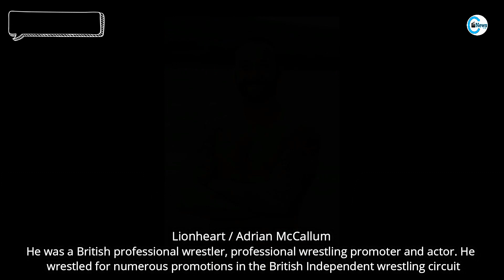WWE Wrestlers Who Died in 2019 - WWE Deaths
WWE full form is World Wrestling Entertainment, WWE is an American integrated media and entertainment company that primarily known for professional wrestling.

Many people getting popular with WWE, becoming an wrestlers of WWE. So in this video I will showing WWE wrestlers who died in 2019, latest deaths of WWE professional wrestlers in last year 2019.